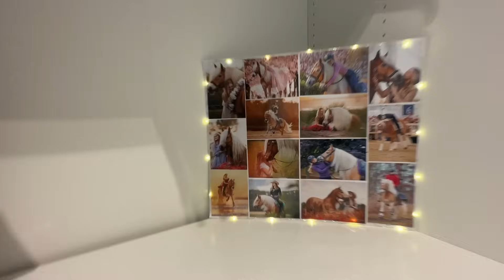PFERDEZIMMER EINRÄUMEN + TOUR | ANJA FEE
Endlich habe ich es geschafft alles einzuräumen 😍. Jetzt muss ich nur noch Möbel rücken und die Türen anbringen.